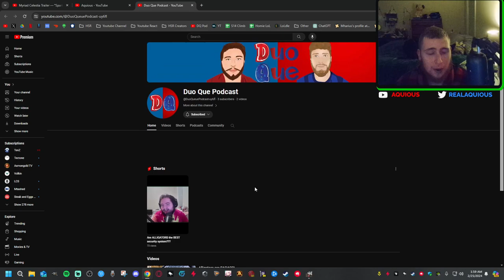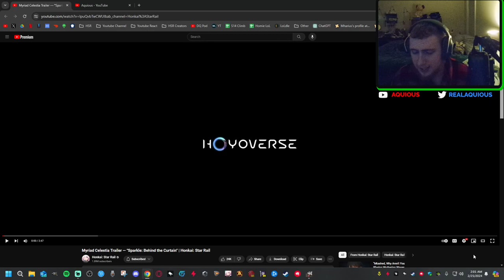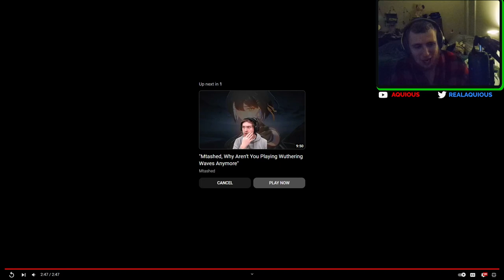Sparkle is INSANE! | Honkai Star Rail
Why did I say "uh" that much at the start???